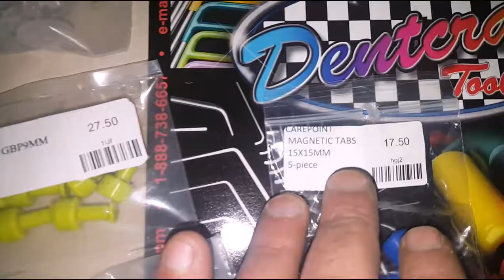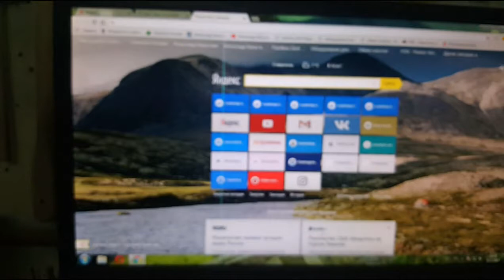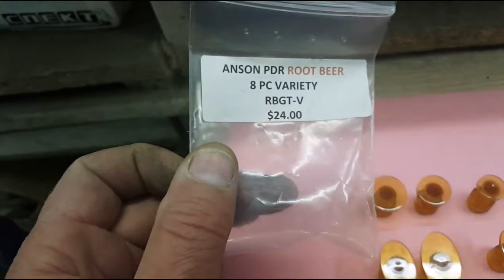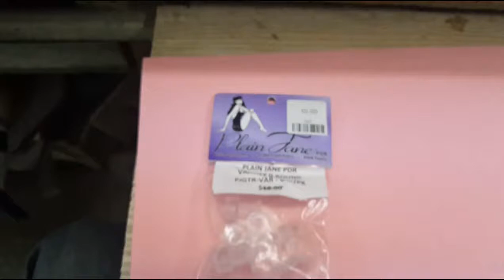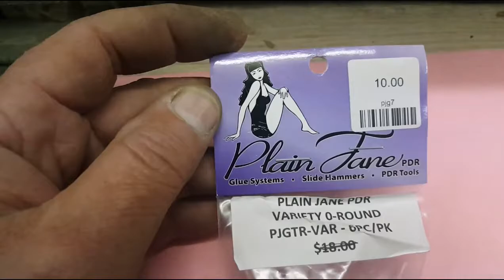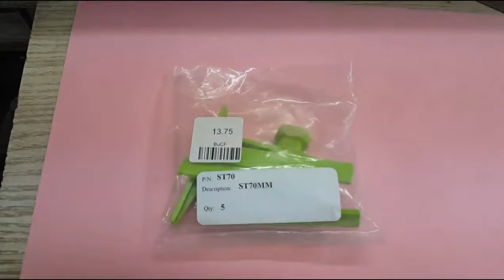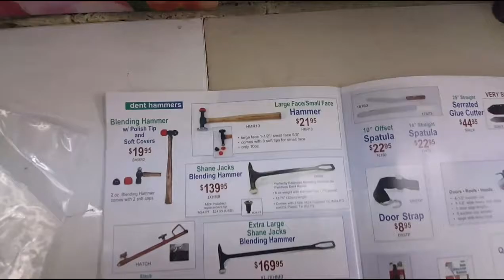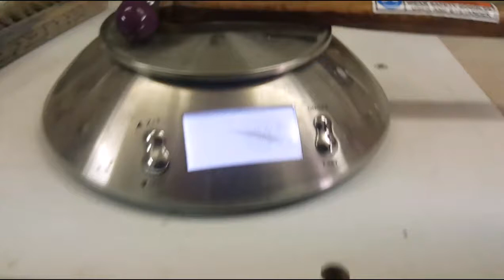Review my new Pdr Tools made in USA - обзор посылки из США